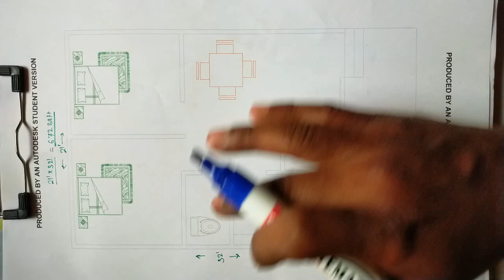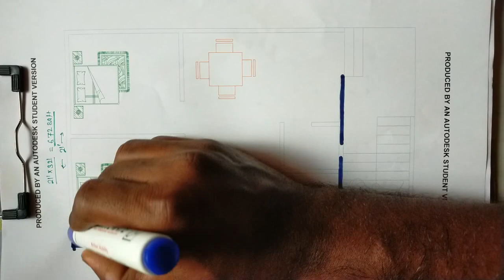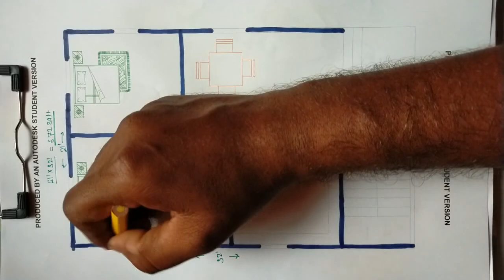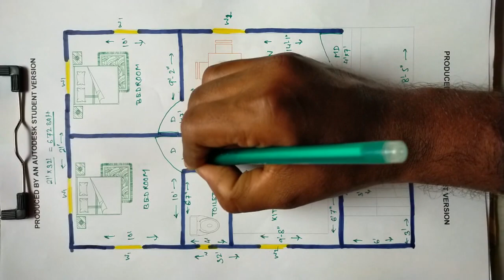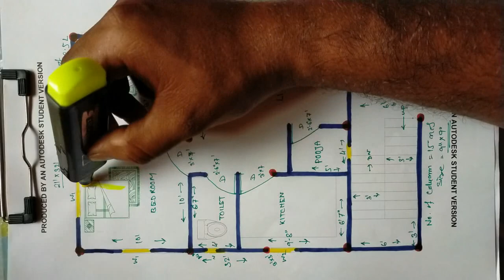21*32 house plan|2bhk house design|672 sqft building plan|21x32 Makan ka naksha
21*32 house plan
2bhk house design
672 sqft building plan
21x32 Makan ka naksha

I am Buddhadev Saha from Bolpur Santiniketan, West Bengal. I am Civil Engineer ( Diploma+B Tech), Having 7 years working experience in Construction field.

Civil Engineer:
Mr. Buddhadev Saha
West Bengal

21x32 House Plan
Building plan
576 sq ft makan ka naksha
Duplex home design
21*32 Sqft house plan
three bedroom house Plans
three bhk house plans
three bedroom house plan
duplex house plans
Villa plan
floor plan
Building plan
1bhk house plan